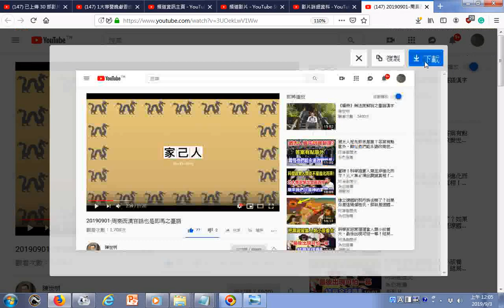瀏覽 20190901 周秦西漢官話也是即馬之臺語 自己人 己家人 家己人